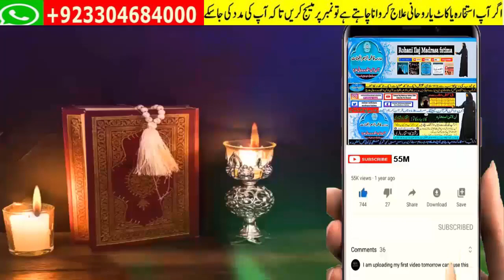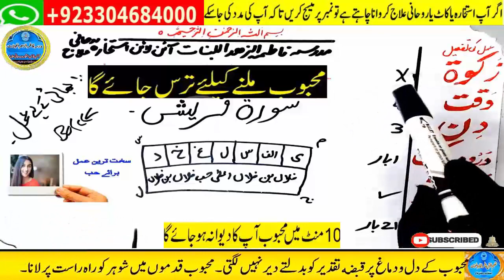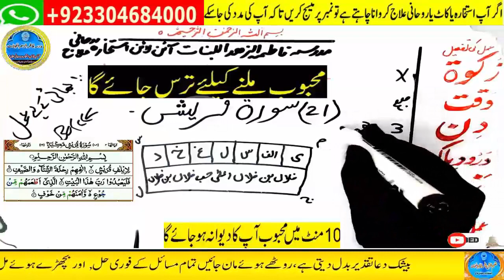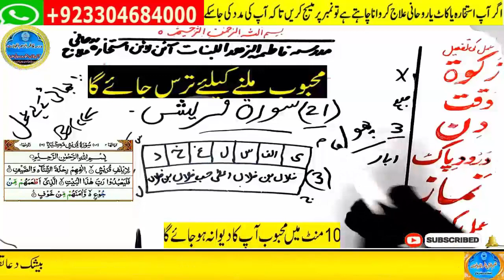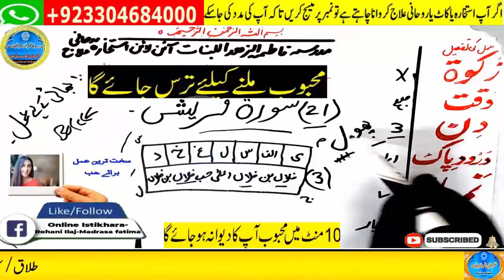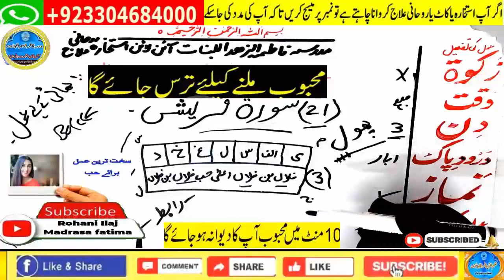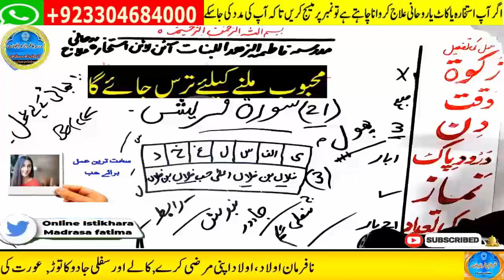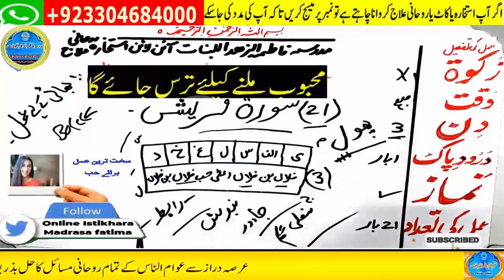wazifa for hajat, wazifa for love, dua, wazifa for love marriage, mohabbat ka wazifa